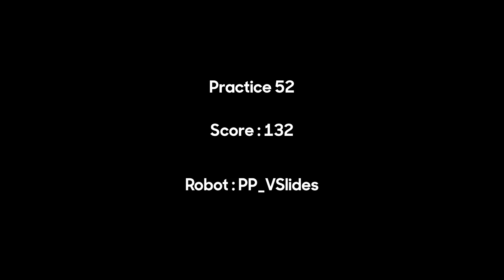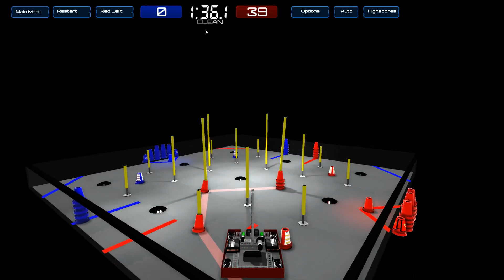Practice 52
132 New PB

Fun Fact : My Team is 5406